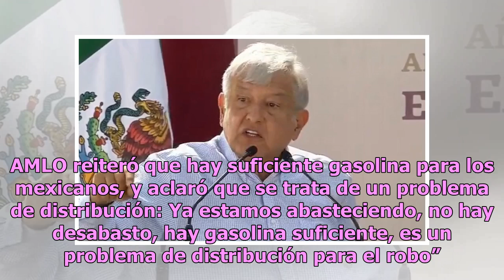¡Otra vez! AMLO denuncia cuarto sabotaje a ducto Tuxpan-Azcapotzalco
El presidente de México Andrés Manuel López Obrador informó que el pasado viernes un grupo de delincuentes boicoteó el ducto de Petróleos Mexicanos (Pemex) que va de Tuxpan a Azcapotzalco, por lo que aseguró que los técnicos ya repararon el daño. Durante su visita al municipio de Anenecuilco, Morelo...